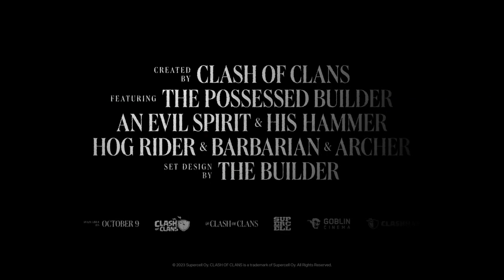Clash of Clans - Clash-O-Ween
Agency  : DAVID New York
Campaign : Clash-O-Ween
Advertiser : Supercell
Brand  : Clash of Clans
Length  : 40 Secondss
Posted   : Okt 23, 2023

In this Movie Ad we’ll walk you through:
Clash of Clans' "Clash-O-Ween" campaign takes a witty and playful approach to promote its Halloween update by cleverly parodying the latest horror movie craze.

TIMESTAMPS :
00:00 Clash of Clans - Clash-O-Ween
Plot :
In the "Clash-O-Ween" campaign, Clash of Clans introduces its Halloween event where one of the game's main characters becomes possessed, leading to comical chaos in the village.